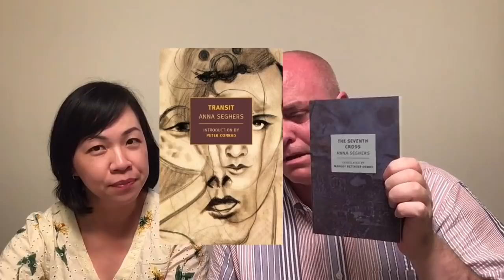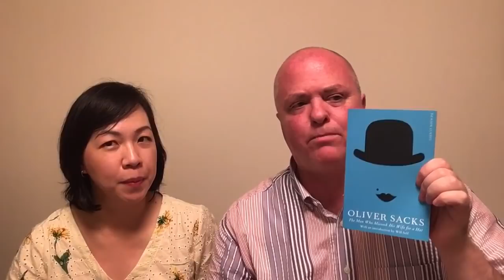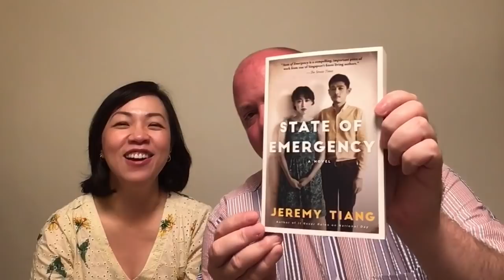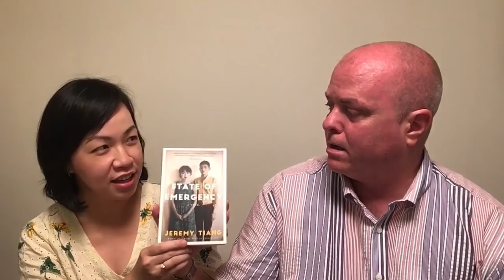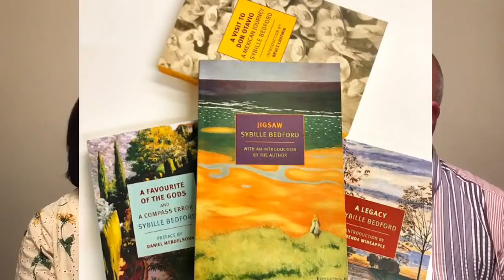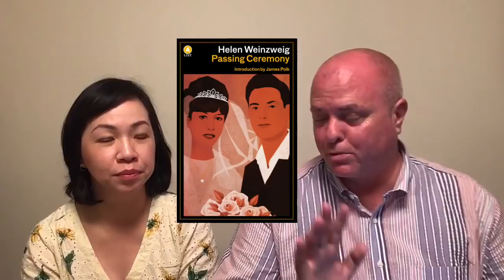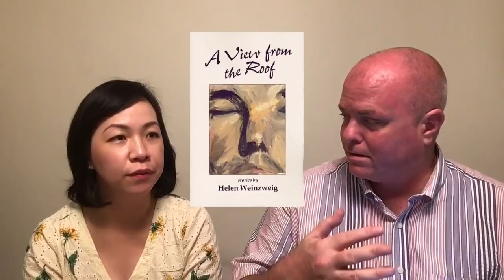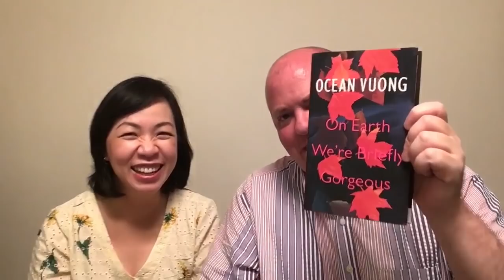Sisilia and Shawn Chat Books, Redux!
he Man Who Mistook His Wife For A Hat - Oliver Sacks